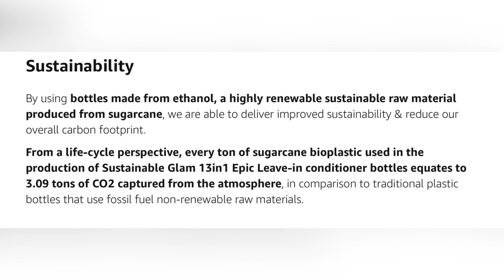Leave-in Conditioner Hair Detangler Spray with Argan Oil & Keratin - Sulfate Free, Paraben Free - 13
Video Ownership - The Honest Company